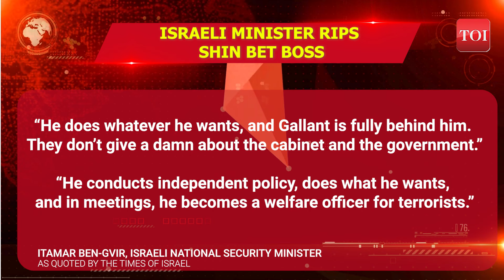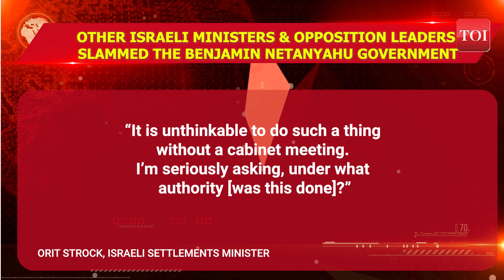Israelis Fume At Netanyahu After Shin Bet Frees Al-Shifa Hospital Director | Gaza War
Chaos erupted in Israel as Shin Bet released the director of Gaza's Al-Shifa Hospital, Mohammad Abu Salamiya, along with 55 other Palestinian detainees. Abu Salamiya had been arrested by IDF troops in November 2023 on suspicion of allowing Hamas to use the hospital. Watch